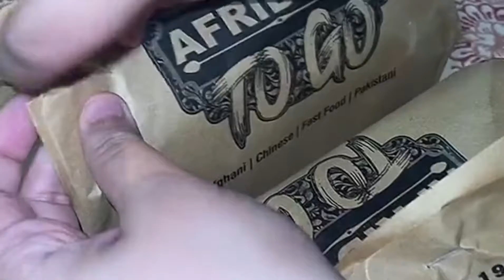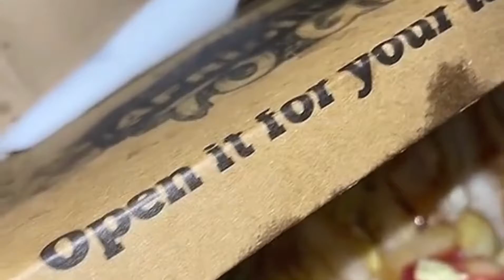fried chicken sandwich😋hussain#